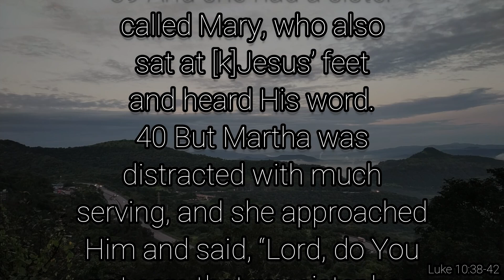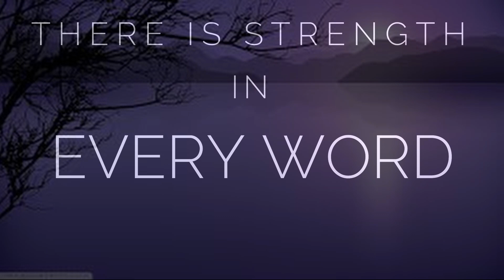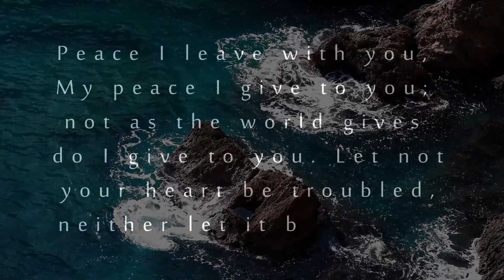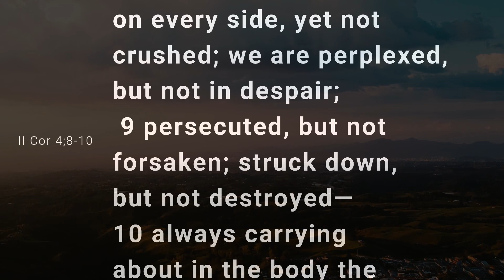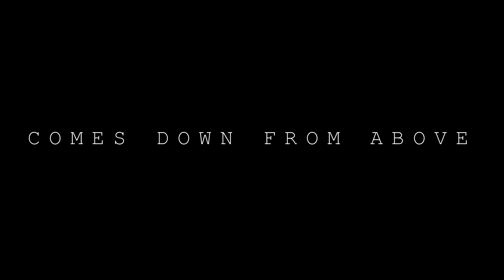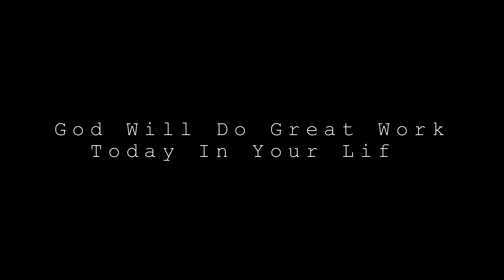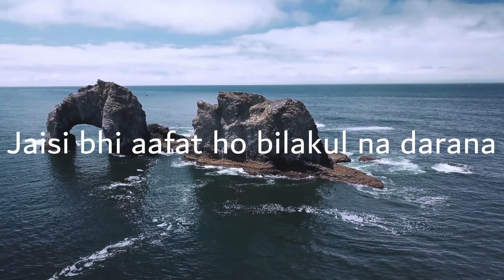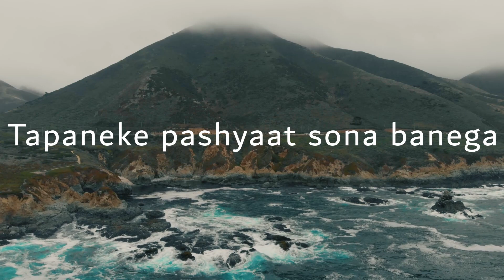24 August 2020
In these troubled times,  Word of God should be our only need.